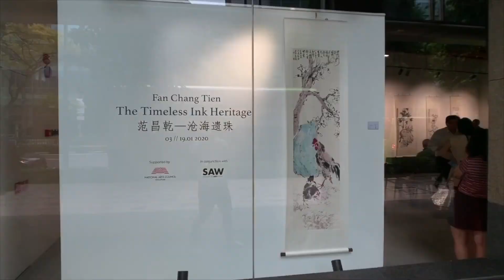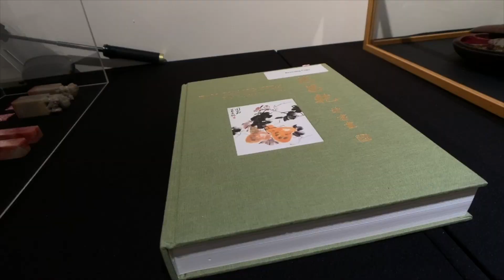[Highlight] Fan Chang Tien - The Timeless Ink Heritage 2020 @ ArtCommune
Artist: KV
Song: Ocean